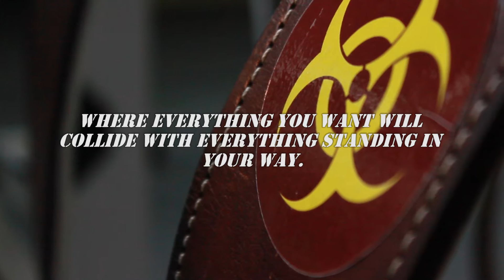OTSEGO AMIGO UNDEAD Official Trailer (2015)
Hello Earthlings! As I promised I bring you the Official Trailer of my new upcoming video 'OTSEGO AMIGO UNDEAD'! It's a hard and heavy core workout video,pure old school pumping with a lots of heaviness!If you are strong on the inside and brutal on the outside,then this video will definitely calm your inner beast!It is also a tribute video to the musician Wayne Static!So I hope you enjoy it and support my video projects!I put a lot of effort into it!So LIKE it,SHARE an SUBSCRIBE so I can make more videos for you my Centauri minions!
Now RELEASE THE CENTAURI BREED.. CAUSE THIS IS OUR EMPIRE!!!

- Directed and Produced by:
Diamel 'Diabolo' J.